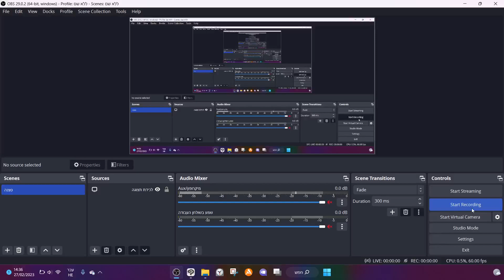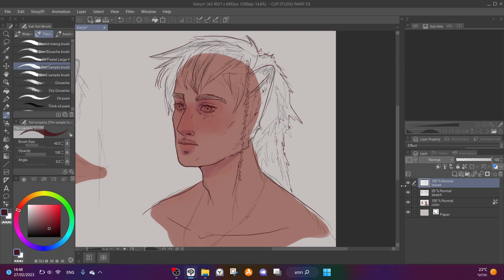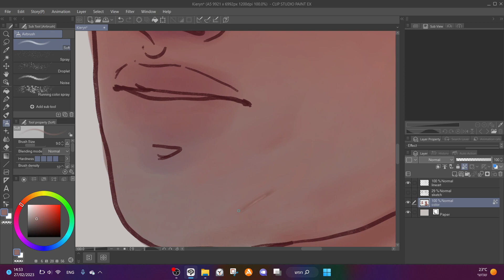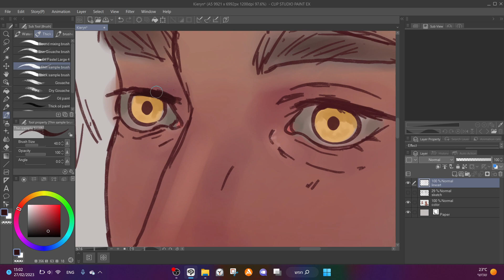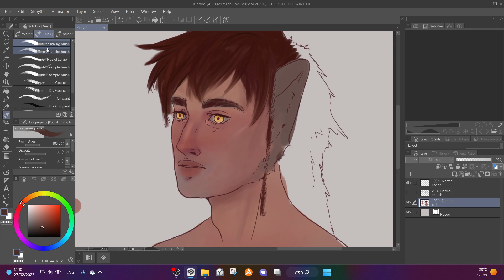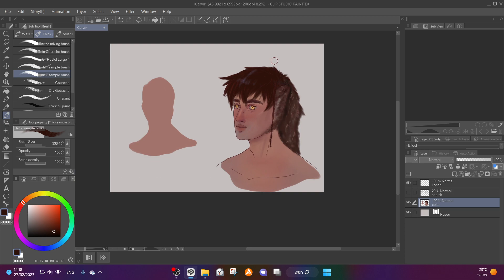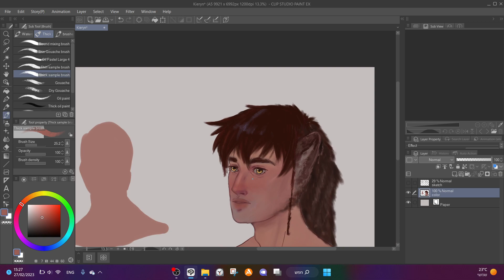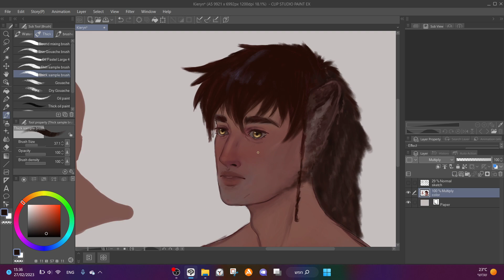Oc speedpaint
I'm still not sure what to name him

Posting every friday

Hashtags [ignore]→